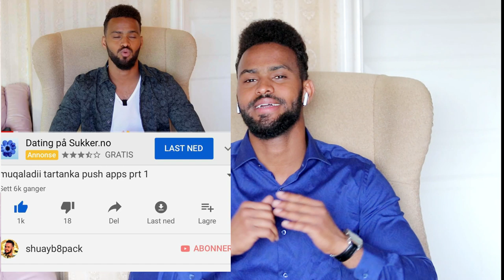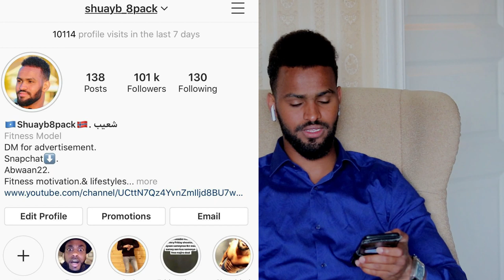TARTANKA PUSH UPPS ka PRT. 2 SHAATI GADUUD OO LADHAAFAY